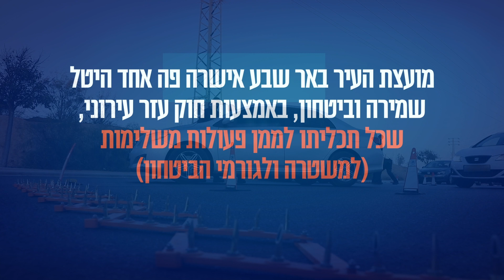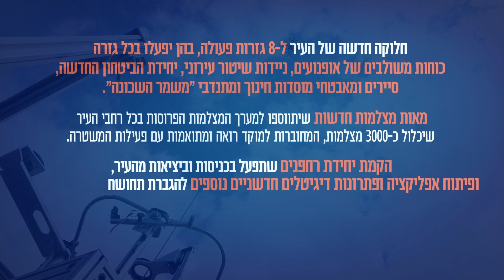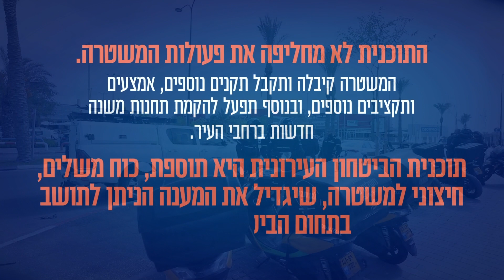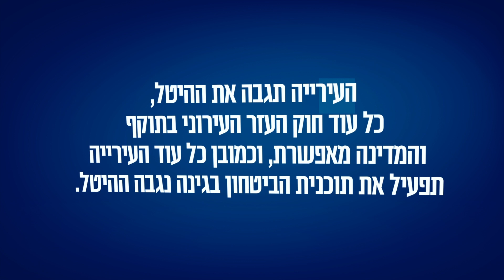תוכנית הביטחון של העיר באר שבע - שאלות ותשובות